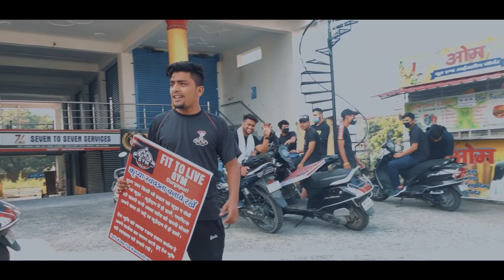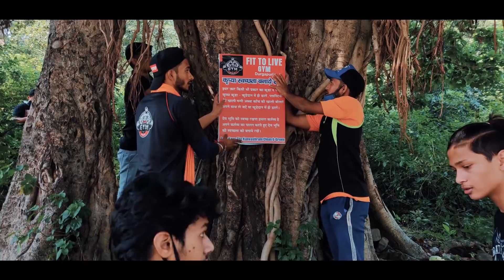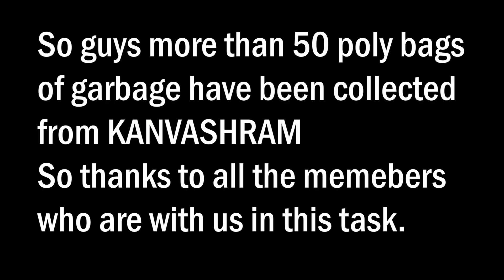SAVE KANVASHRAM kotdwar uttrakhand || alki creation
so dsto humari FIT TO LIVE  GYM ki team ne 1 plan bnaya tha  ki sunday  ko kansvashram m safai kri jyegi tw aprrox 60+ log aye thy or hum logo ne vnha p ache se safai kri.
 tw mera ye video bna ka matlb ye tha ki m  apne kotdawar ke logo tk ye msg dun ki  apni dev bhoomi m jitna kam ho ske gandagi krein  or dustbin use krein.
ye video mene isly b bnayi h ki jitne logo ne b kanvashr, ko saaf krne m apna effort dala h  tw unko appreciate kr skun or ap log  bhi unko aprreciate kr sake.
HOPEFULLY APKO VIDEO PASAND AYI HOGI TW LIKE SAHRE AND SUSBSCRIBE JRUR KRNa
SWACH BHARAT SURKSHIT BHARAT